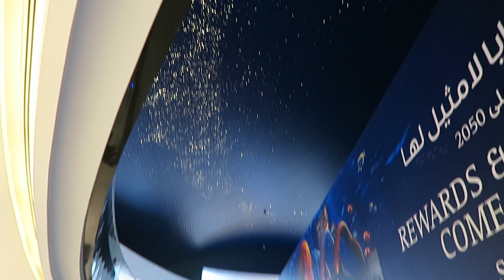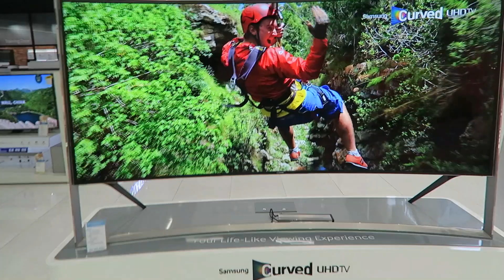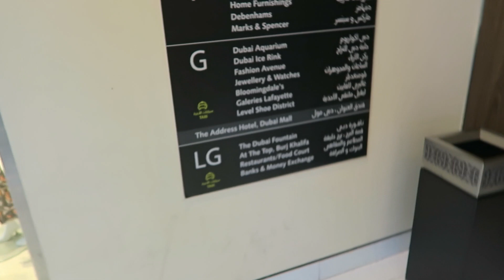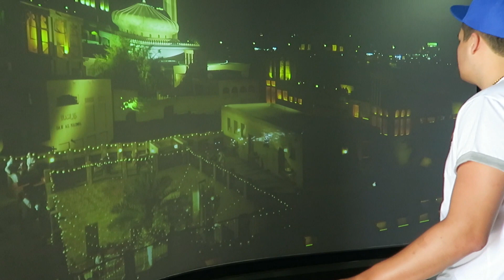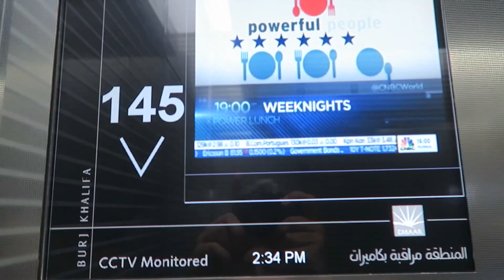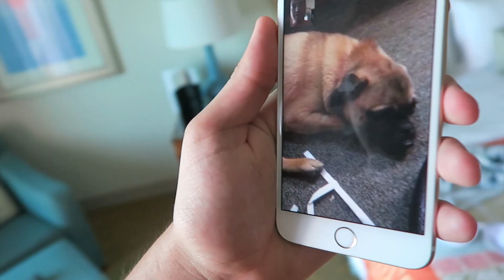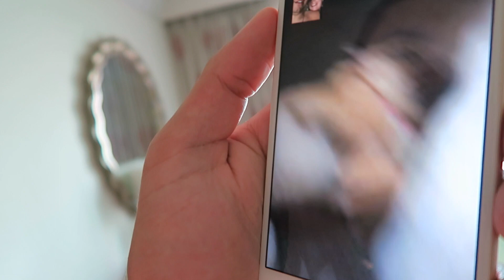ON TOP OF THE TALLEST BUILDING IN THE WORLD...!!!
DUBAI HOLIDAY | ATLANTIS PALM DUBAI | DUBAI MALL | THE TALLEST BUILDING IN THE WORLD | BURJ KHALIFIA | LOST CHAMBER
Our Family Ov & Char Daily Vlog No.18 (12.04.16)

MASTEROV!!!

Want To Send Us Stuff!? Here Is Our Address:
Ov & Char
Unit 2 Calcote Farm
Coate, Devizes
SN103LP